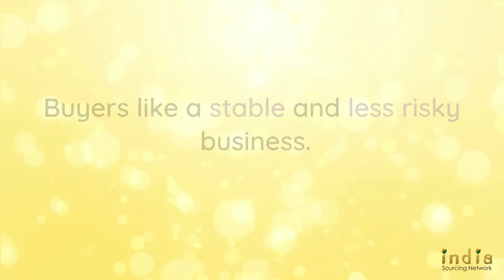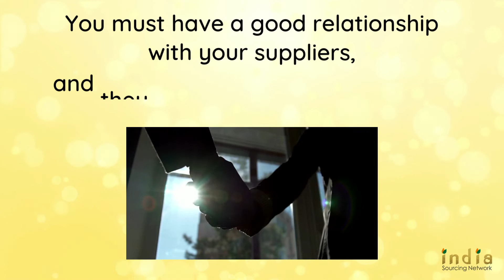9 Ways to Make Your Amazon Business More Valuable!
Amazon business can be a BIG money-maker if built the right way💰
India Sourcing Network lists the 9 most powerful ways to make your Amazon business more valuable!